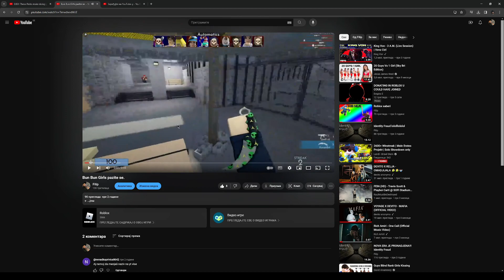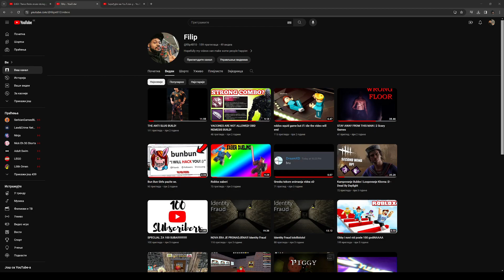UPDATE.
znam da je cudno da vidite upload posle 2 godine ali sam samo hteo da razjasnim stvari oko mog nestanka i nadam se da cu se vratiti uskoro.